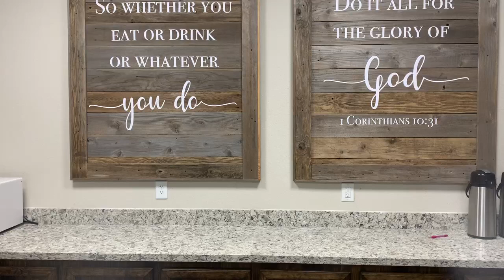4-28-2020 Update on COVID19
Believers Fellowship Family,

We will be over the next days and weeks laying out, our intended plan as so long as nothing else changes.

We miss you all and look forward to joining together again with you soon, in person!

Sincerely & Respectfully,

Joe Arms
Senior Pastor
Believers Fellowship